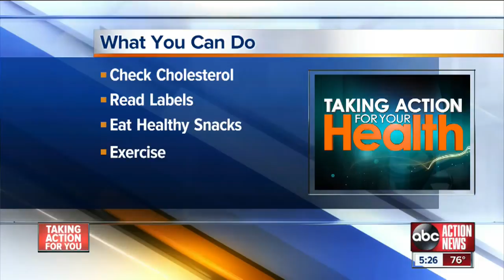High cholesterol and kids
A new study shows that high cholesterol could be a problem for kids. ABC Action News tells you what you need to know to keep your children healthy.